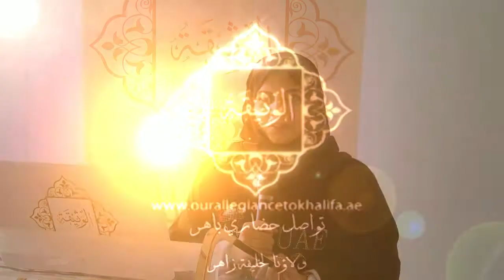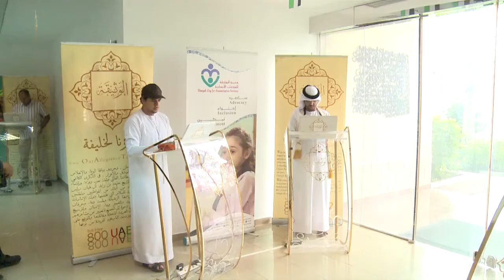مدرسة الامل للصم – الشارقة و و دعوة وثيقة الولاء و الانتماء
Al Amal School for Deaf and an Invitation To Charter of loyalty and belonging 2014